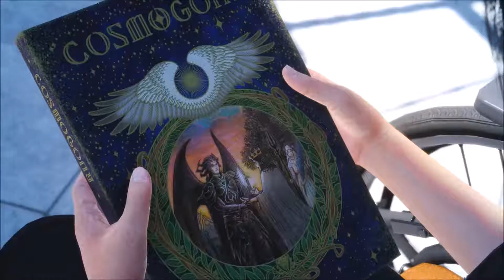Final Fantasy XV Part 10 Acquiring Ramuh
In what was to become quite a long and tedious episode we finally acquire Ramuh.

Just wanted to say a quick thank you for the views and support.